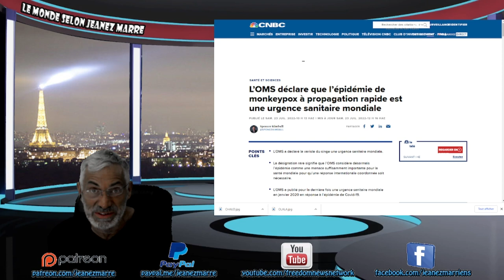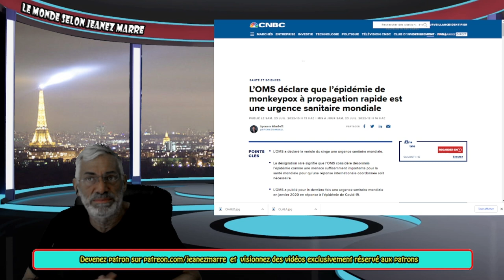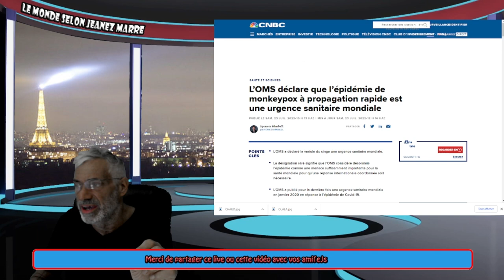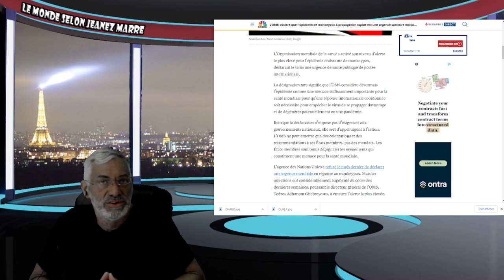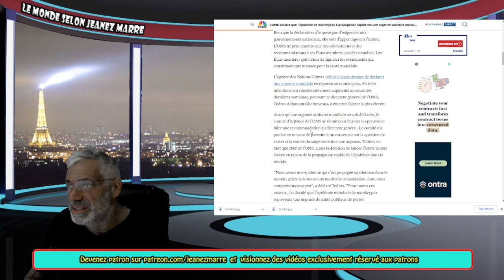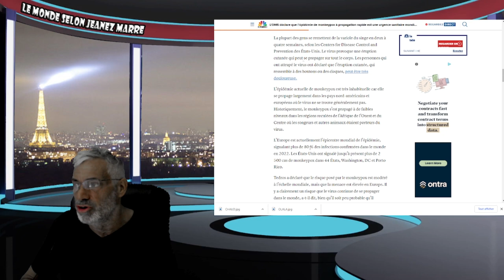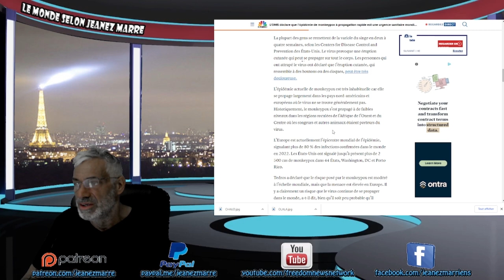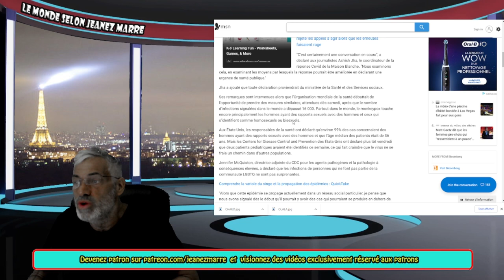L’OMS déclare que l’épidémie de à propagation rapide est une urgence sanitaire mondiale.